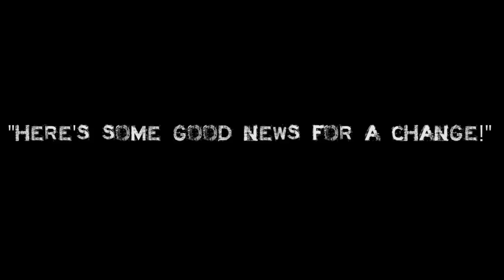Single Motorcycle Trailer - ACE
Introducing our Single Motorcycle Trailer: ACE!  This folding trailer is a high-quality product that keeps your personal economy in mind.  Watch this video for a demonstration of how simple it is to load and unload your motorcycle.  Then, fold it for easy storage.

Most trailers on the market cost more, increase gas consumption, and are made to transport multiple motorcycles – not ACE!  ACE costs less, weighs less (less gas), accommodates only one bike, and folds for easy storage!!!

Here’s how it works:
1. Disengage the tongue, wheel chock, and framing bars.*
2. Release and fold the rail and ramp onto each other.
3. Next, turn the folded ramp and rail unit until it is parallel to ACE’s axle.
4. Then, secure the folded unit with the included U-piece and nuts.
     That’s it.  You’re done.  You can now store ACE wherever you like!
*ACE uses latch and hinge pins to lock and unlock into the folded and unfolded positions.

With more than 500 of these trailers on the road, ACE has received great reviews!  The best review, however, might be yours when you see how ACE’s compact size saves you money both out of pocket and at the pump!

YES, I want to be the first to find out about new products from The USA Trailer Store!

ABOUT THE USA TRAILER STORE

We are an online-retailer specializing in single axle trailers.  The creative videos that we produce for you on YouTube demonstrate how easily our products are to use and just how much better life is when you own one of our single motorcycle or triple motorcycle trailers, tow dollies, mobile hot dog vending carts, trailer hitches, pedicabs, or pull behind motorcycle trailers!